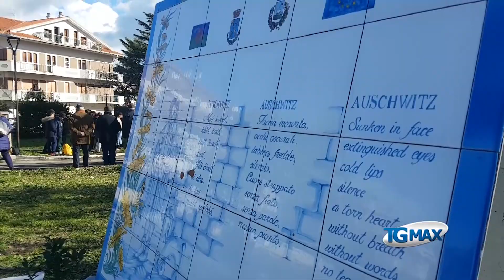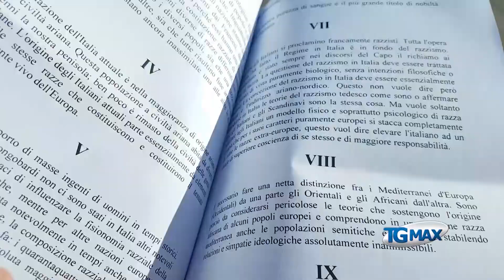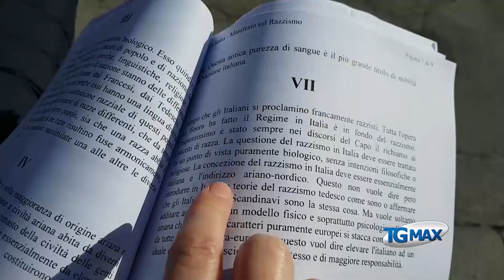Lanciano, le leggi razziali ricordate nella Giornata della memoria